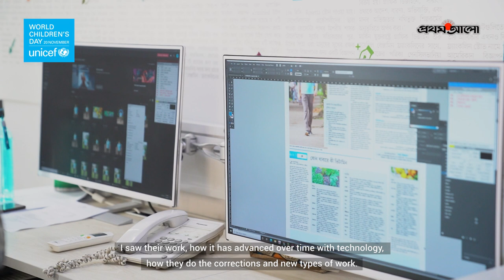বিশ্ব শিশু দিবসে প্রথম আলোর দায়িত্ব নিল রূপকথা রহমান